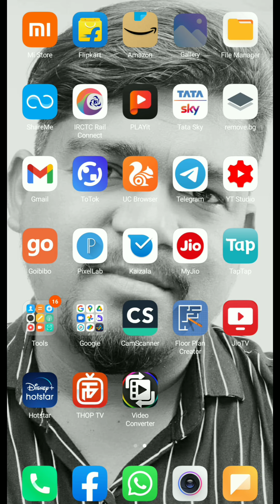How to Video Compress or Convert Without Quality loss(ಕನ್ನಡ).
More video's
ಬಿಳಿಗಿ ಸಂಸ್ಥಾನದ ಜೈನ ಹಾಗೂ ವೀರಶೈವರ